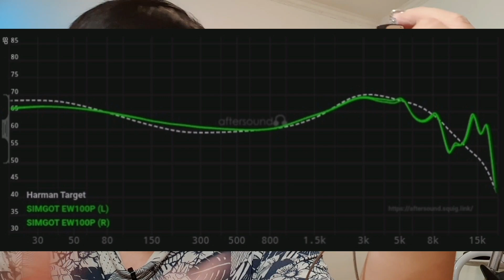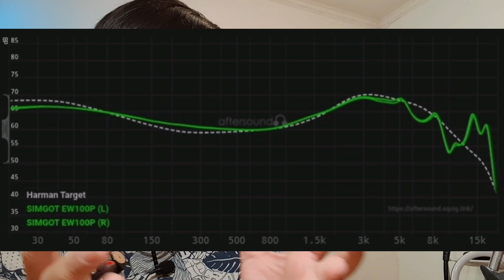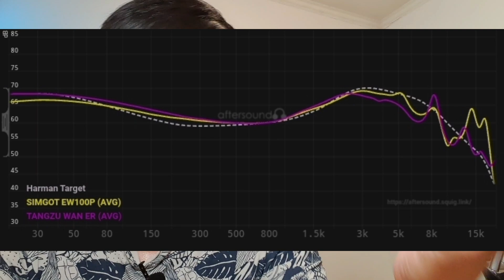REVIEW SIMGOT EW100P (INDONESIA) 300 RIBUAN VS ZERO, CHU, WAN ER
Musician: LiQWYD

aftersound measurement :
aftersound.squig.link